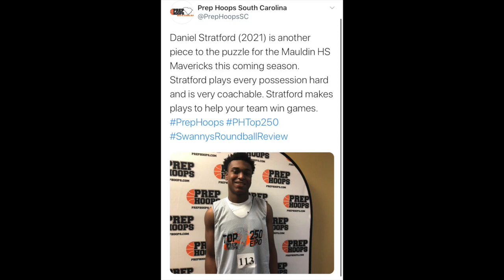Daniel Stratford 2021 5A South Carolina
Daniel Stratford 5’11 Guard from Mauldin, SC
Averaged 43% from 3pt and Made 166 3pointers. While averaging only 10mins a game as a Junior for the Mavericks. A smart basketball player and student in the classroom with a 4.6 GPA.